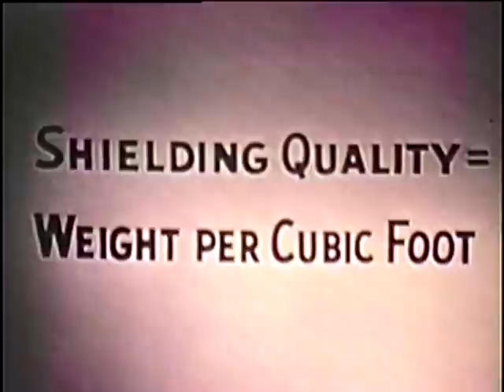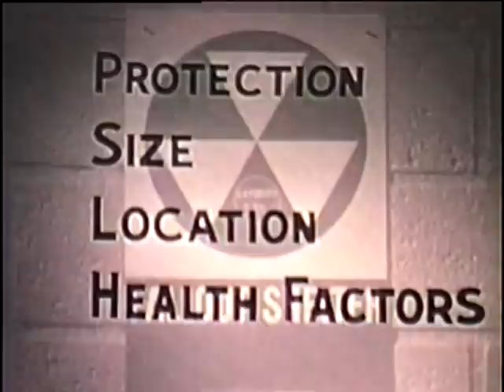Public Shelter What Is It.mp4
Fallout shelters and their importance in Civil Defense and surviving nuclear war.